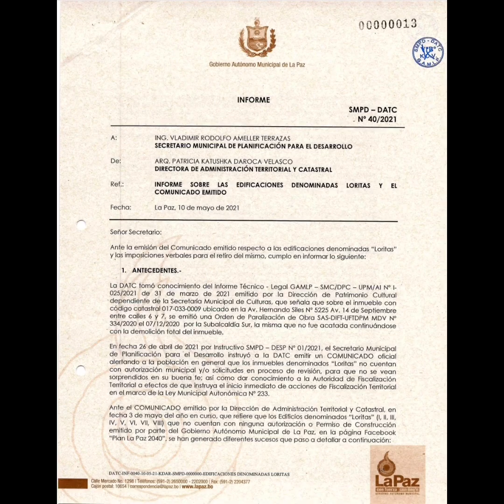El Secretario Rodney Miranda solamente seguía el mandato del alcalde Iván Arias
El Secretario Rodney Miranda solamente seguía el mandato del alcalde.
¿Cuál es el interés real de Iván Arias sobre el COMUNICADO de alerta sobre Las Loritas? Arias debe dar la cara y responder a los paceños